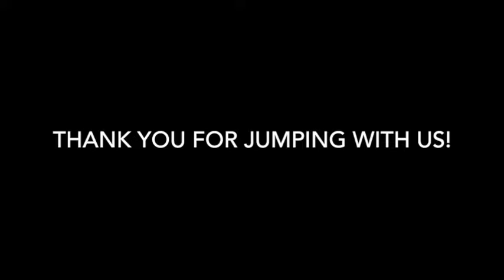Skydive Tennessee Roman Comer